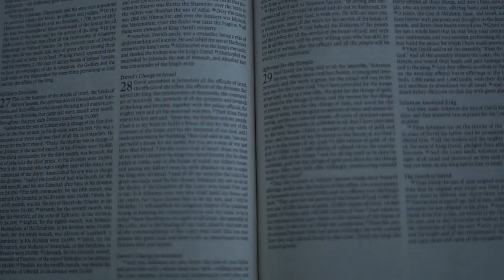Create Conference | Worship: Caber Vios & Jessica Webster | Message: Jason Upton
Join us LIVE for our first session of our Create Conference!

Caber Vios & Jessica Webster will be leading worship followed by a message led by Jason Upton.

1:19:11- To jump straight into the Word.